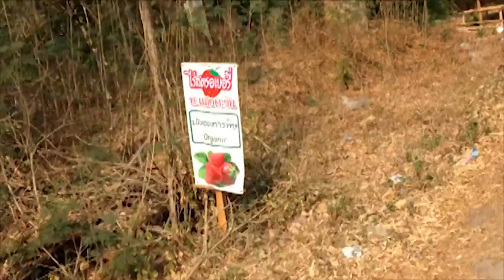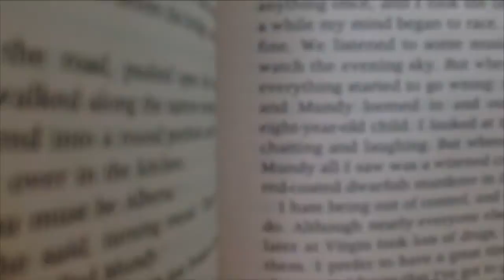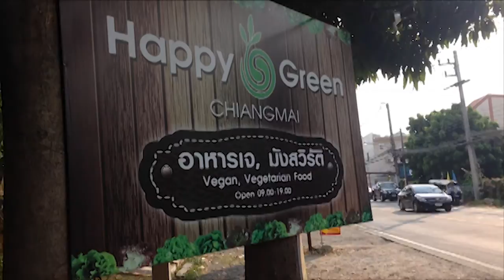First Vlog |The Soup is Vegan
My first Vlog style video, really enjoyed filming it. I hope you enjoy. Oh and my Soup is Vegan lol.

Thanks for letting me use the music:

chill / glimspe - sound cloud music